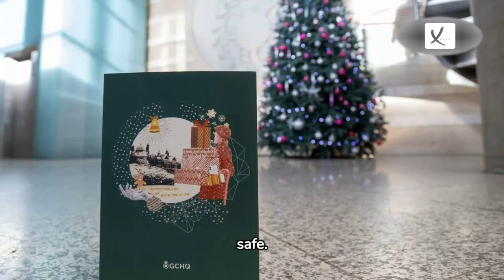UK Spy Agency Tests Kids On Puzzle Skills In Bletchley Park-Themed Christmas Card - VAXA Post